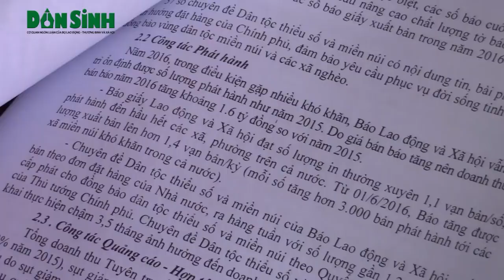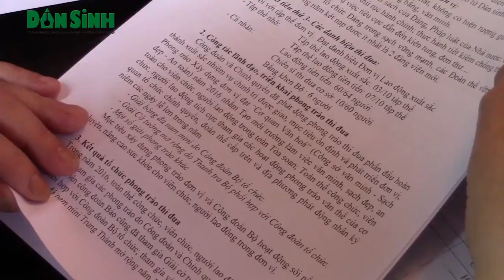Bộ trưởng Đào Ngọc Dung truy cập báo Dân Sinh hàng chục lần mỗi ngày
Dân sinh: Đó là chia sẻ của Bộ LĐ-TB&XH Đào Ngọc Dung khi tham dự hội nghị cán bộ, công chức, viên chức và triển khai nhiệm vụ năm 2017 của Báo Lao động và Xã hội (Báo điện tử Dân Sinh) sáng ngày 16/2.(18 thg 2, 2017)